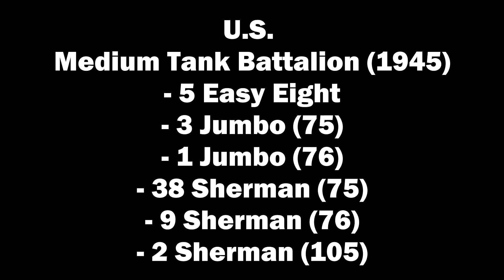5 JAGDPANTHER vs ENTIRE TANK BATTALION - Is It Nuts? Combat Mission Final Blitzkrieg Gameplay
5 Jagdpanthers will go against the entire US medium tank battalion. So is this nuts? Well, it might be, but even so, we gonna find out, how effective those German tank destroyers are. Penetrating any allied tank definitely isn't a problem and it got a massive sloped front armor, making effective thickness over 140mm. The weak point might be a lower armor plate and maybe some other tiny points as well.
This tank battalion will start its assault at 1200m. If you ask why they assault, then the answer is, otherwise they all would get destroyed.
So at the end, we should get an answer, how many Jagdpanther would you need to destroy a tank battalion and definitely, the distance between those units is important as well determining the result.